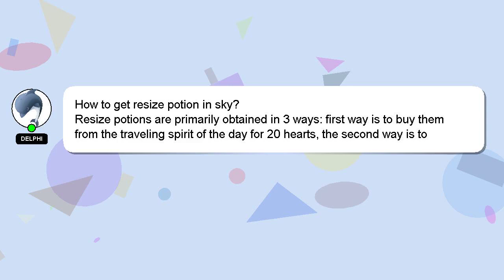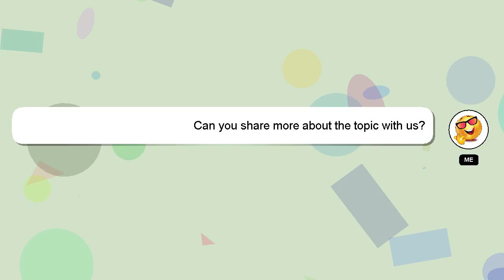How to get resize potion in sky?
Allow me to introduce myself briefly, Welcome, I'm Delphi. Let me help you get the answers you need to your questions. - How to get resize potion in sky?

Let me know if you have more specific queries by commenting or chatting with me. A 'heart' from me will be given as a sign of appreciation for your answer.

*2 What we are experimenting :*